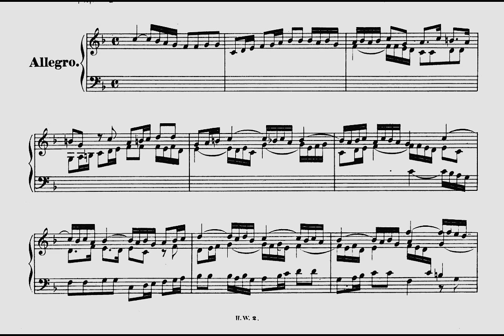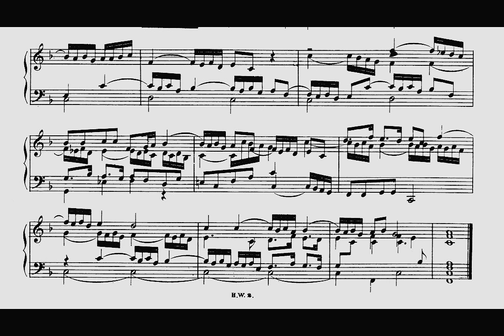Fugue in F Major by Handel HWV 427 (Allegro)